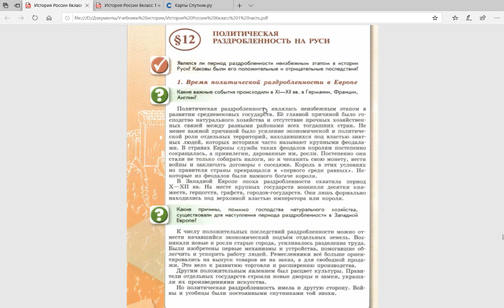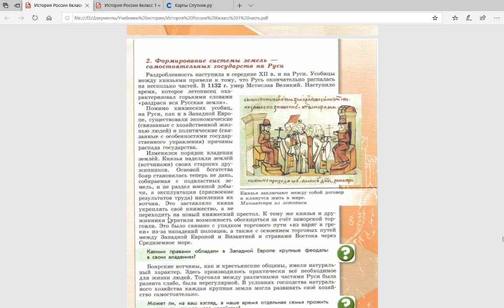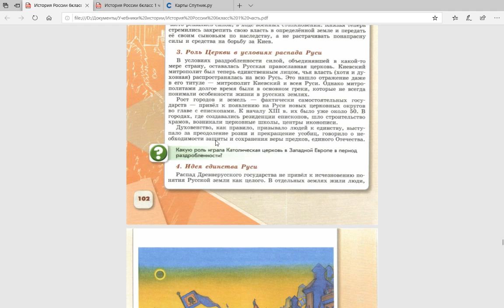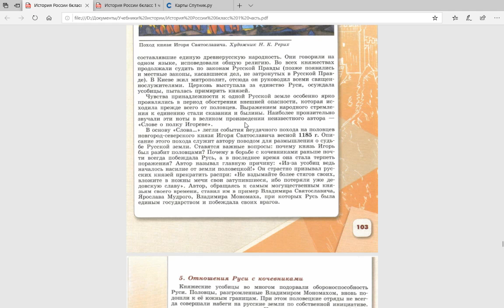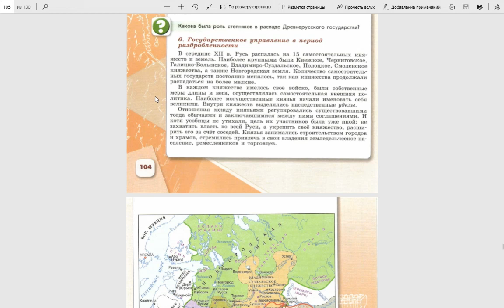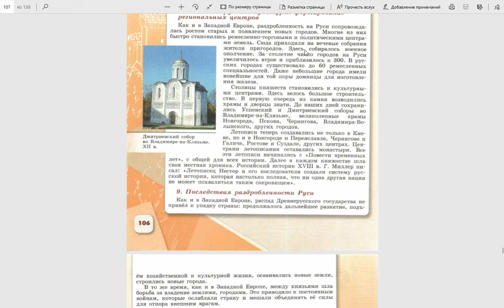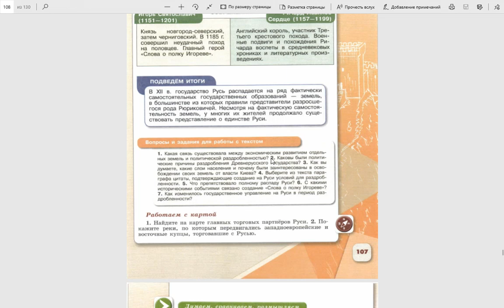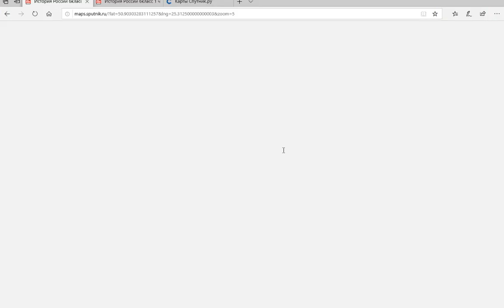История России 6к. §12 Русские земли и княжества во время раздробленности.